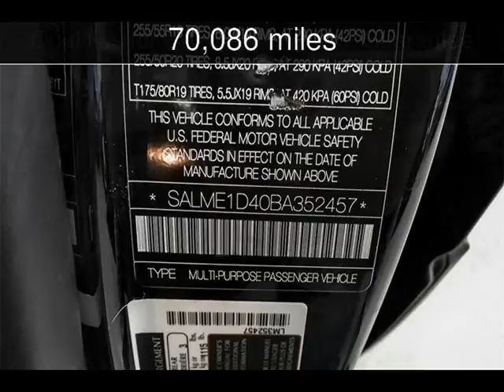2011 Land Rover Range Rover HSE Used Cars - Walnut Creek,CA - 2018-01-17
See more details about this used car This 2011 Land Rover Range Rover HSE with 70,086 miles is for sale at M Sport Motors.